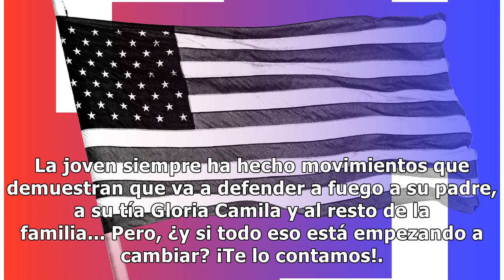Rocío Flores lanza un misterioso comentario con el que podría acercar posturas con Rocío Carrasco